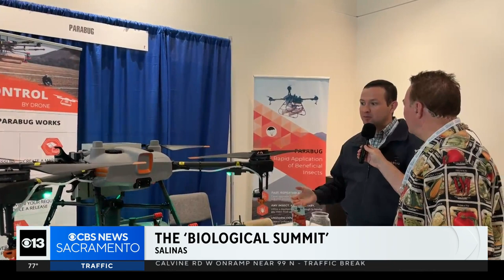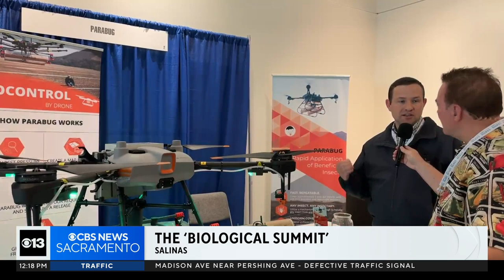Lunch Break: The "Biological Summit"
Our produce man Michael Marks is not just a wealth of information about fruits and veggies, he's also in the know about all things farm-related.